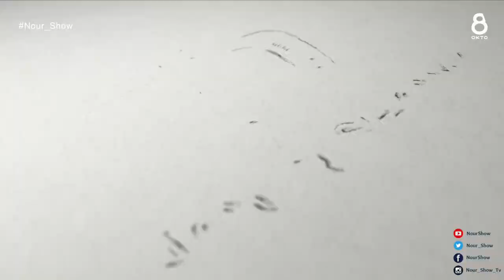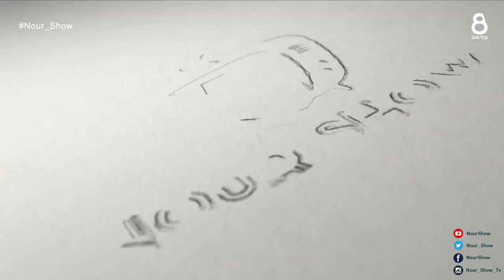Nour Show نور شو - عندما تتكلم آلة العود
معزوفة جميلة للمؤلف الموسيقي عروة الشوفي  في برنامج نور شو Nour Show